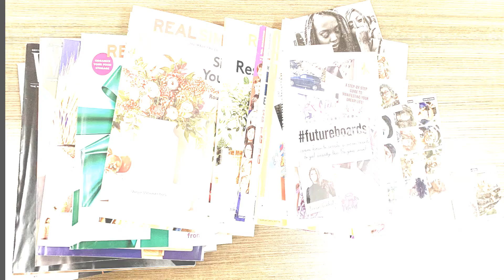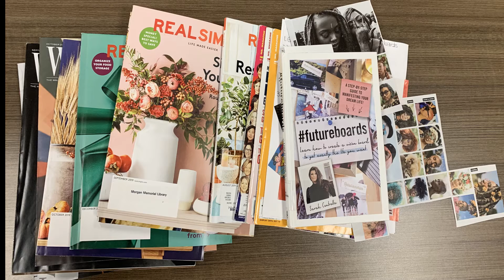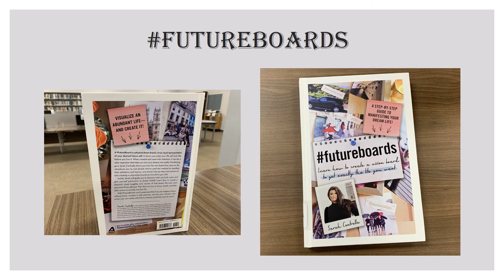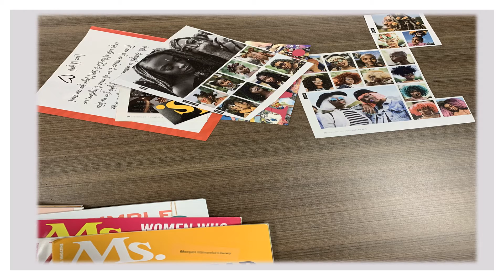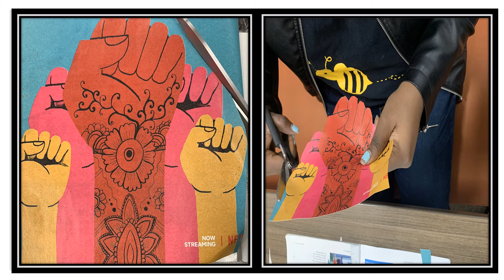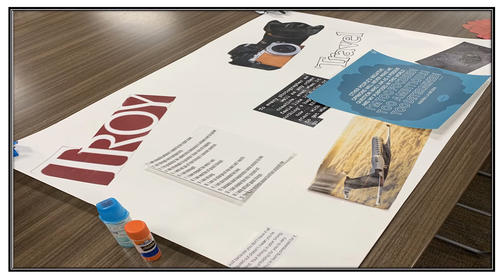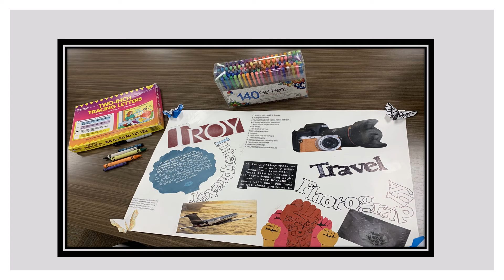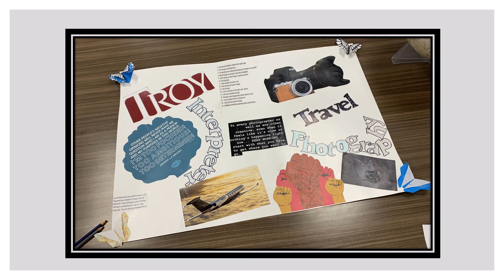Vision Board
Turn stress into motivation and fear in to optimism! Join Library Page Keanna Pelt for an informative discussion on how to use Vision Boards to stay ahead of the doldrums during Covid-19